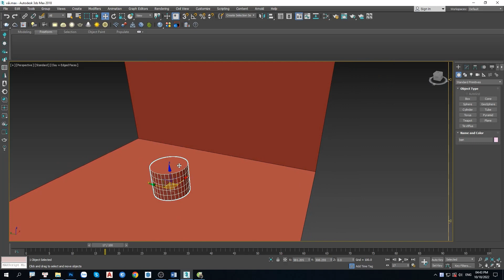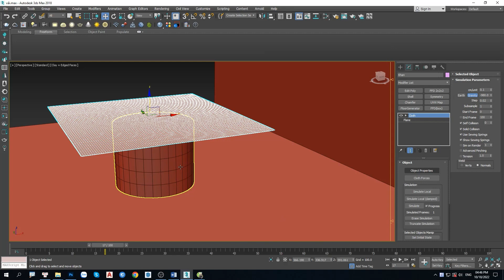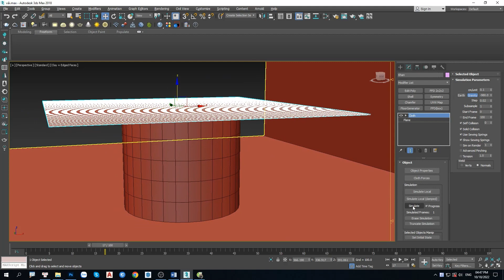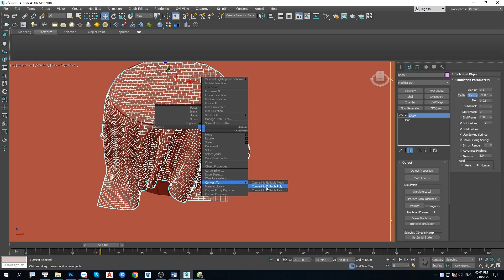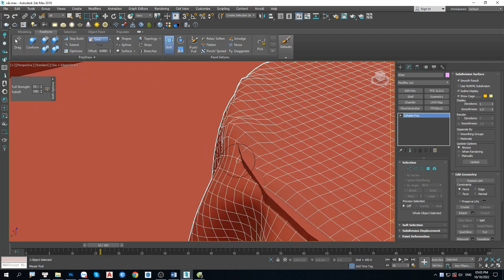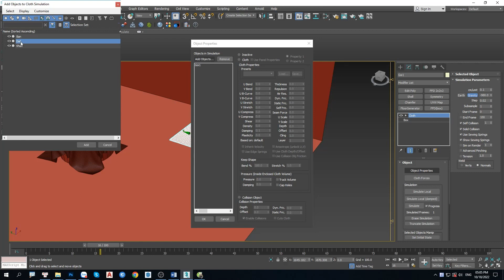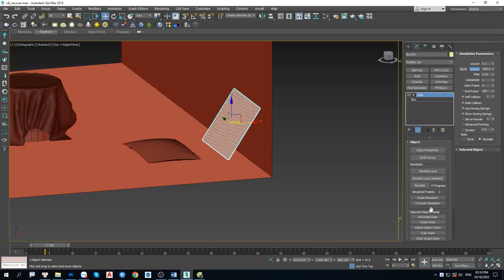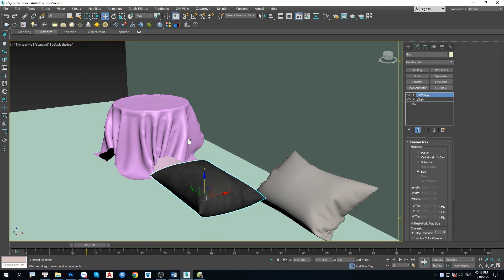Hướng dẫn lệnh Cloth - Tạo nhanh model khăn gối trong 3Dsmax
Cảm ơn tất cả các bạn đã dành thời gian xem video của APA Academy.
SUPPORT 24/7:
APA Academy - ĐÀO TẠO PHẦN MỀM THIẾT KẾ TOÀN DIỆN
Trụ sở: LK13, Ngõ 2, Nguyễn Văn Lộc, Mỗ Lao, Hà Đông, Hà Nội